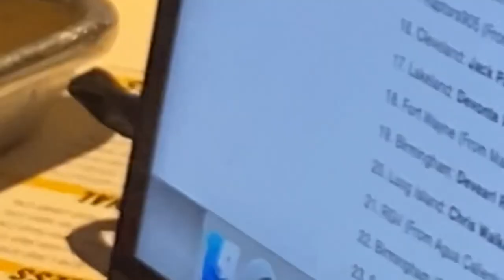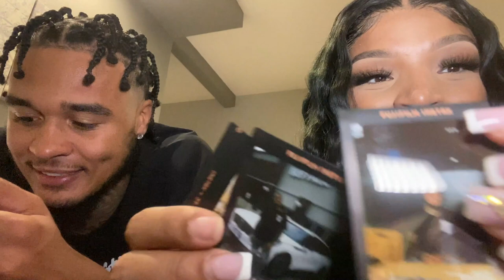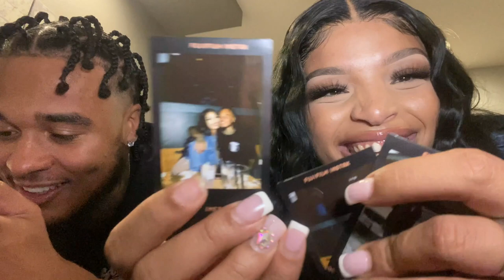HOUSTON TEXAS VLOG 2022: MY BOYFRIEND GOT IN THE NBA DRAFT?!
Hey babes ♡
Hope you guys enjoy this week's Houston Texas vlog 2022. I travel to Houston, Texas to vlog my boyfriend making the 2022 NBA G-LEAGUE draft! This video is so special because he worked extremely hard to get here. I hope you enjoy this special moment with us 😍😍

◦ 0:00​ Intro
◦ 2:05​ Draft Day
◦ 3:49​ THIS IS UNBELIEVABLE
◦ 7:44​ Time to shop!
◦ 9:27 Brunch Goodbyes

◦ AGE: 26
◦ RACE: Black & White
◦ CAMERA: Canon T7i Rebel